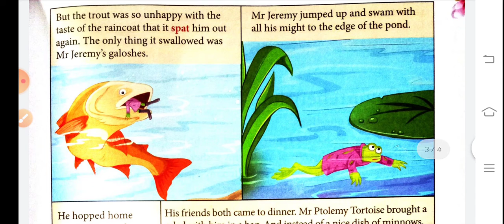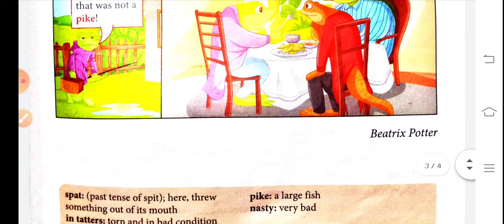Ch-7 Mr. Jeremy Fisher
Page no.63 Eng. Lit.